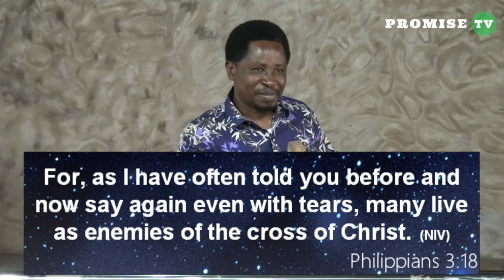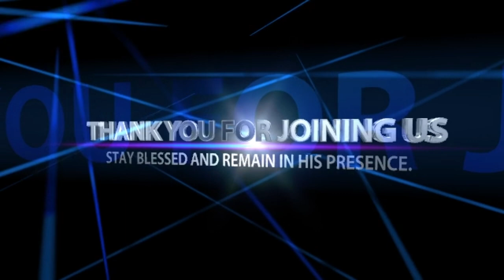CHRIST IN YOU IS THE NEW LIFE || Sermon By Pastor Felix Mulenga 14/May/2023.